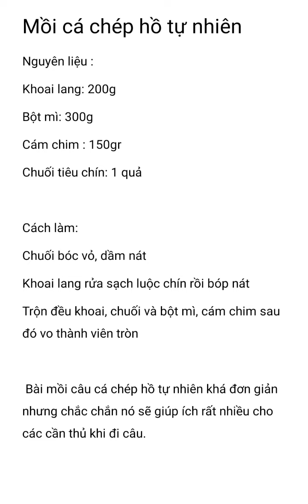Bài mồi câu cá chép hồ tự nhiên